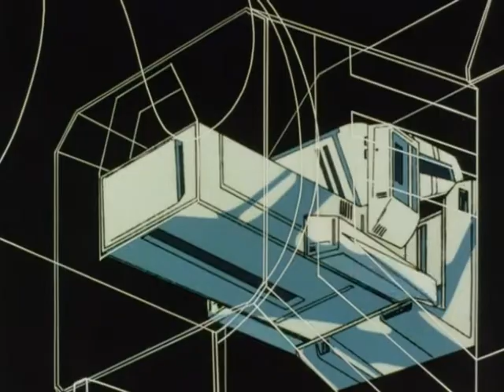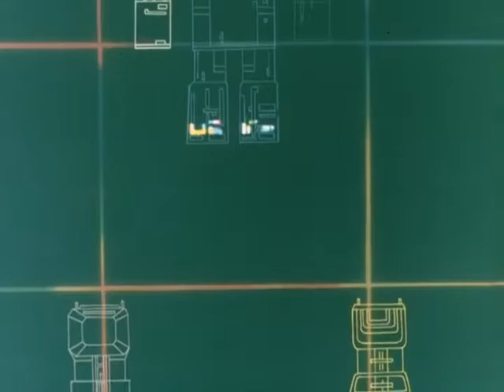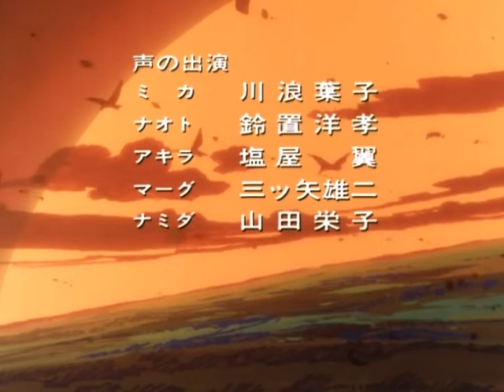GOD MARS - EP14 Marg, The Tragic Warrior | English Sub | Full Episode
GOD MARS - Episode 14 Marg, The Tragic Warrior
Marg, whose memory has been erased by Emperor Zule, becomes a Gishinian Commander. His mission is to kill Takeru, the traitor. Meanwhile, back at Battle Camp on Earth, the Gishinian spies have taken Shizuko and Namida hostage. Will Takeru be able to free his mother and Namida, and what will become of Marg?

About GOD MARS:
A young boy is sent from a distant star to destroy Earth, but after experiencing the beauty of the planet and its inhabitants, begins to question his mission. With the aid of the powerful robot God Mars, the boy struggles to protect Earth from his own people, and as a result, is forced to do battle with his very own brother.